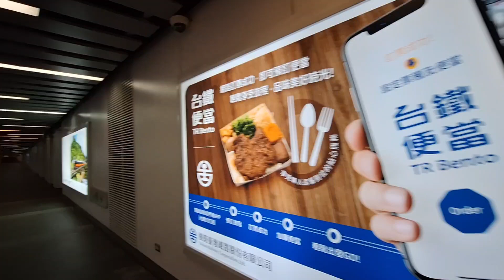No comfy rest area @ Taoyuan Airport | No sleep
💕Lost in freezing Taipei night, and no where to rest at the airport.

Gracias Gwapita